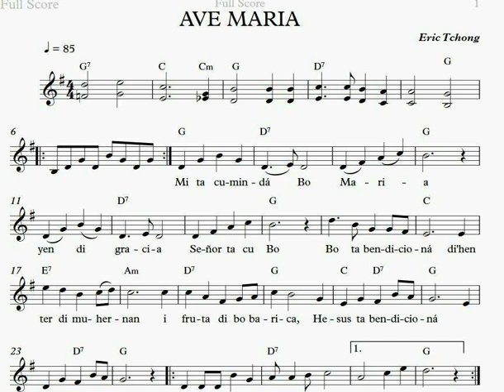ave maria eft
Ave Maria by Savaneta Mixed Choir in 1990. Composer is Eric F. Tchong